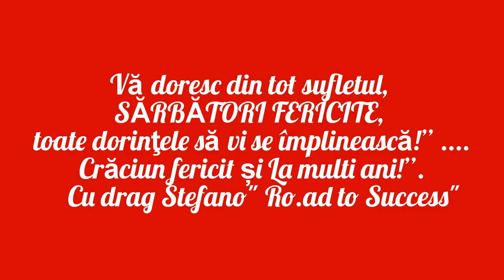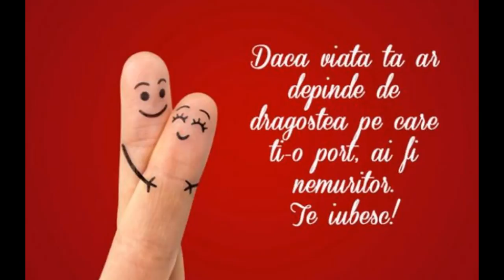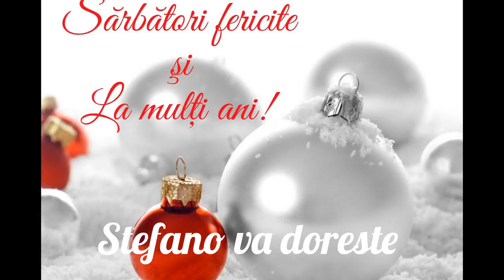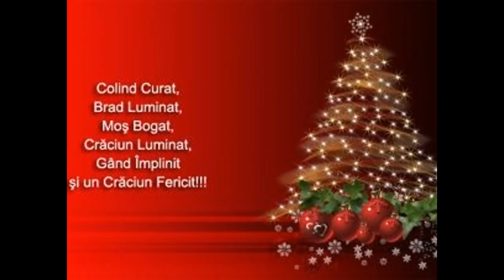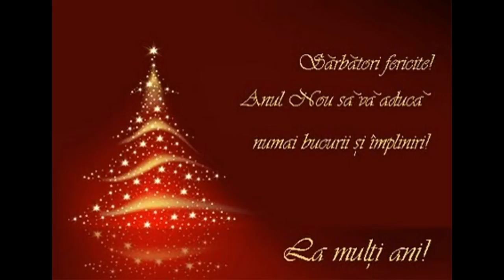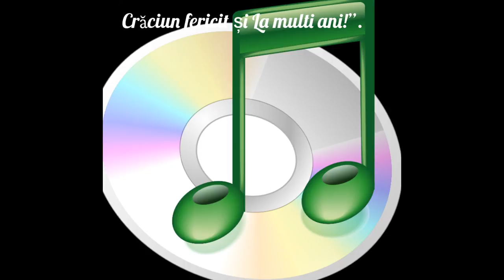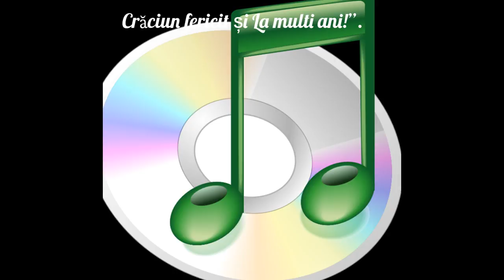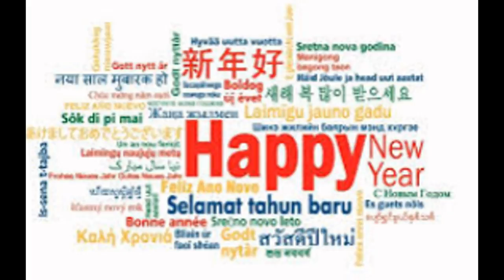🇷🇴 SONG FOR CHILDREN /WE WISH YOU A MERRY CHRISTMAS and A HAPPY NEW YEAR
We are in the Christmas period in which most Romanians send SMS MESSAGES close ones. Christmas SMS has already become a habit for each: either Christmas Eve or Christmas Day just sit and write messages, a sign that we have not forgotten and that we remember the loved ones. On this occasion, the Internet runs a lot of messages and greetings that can be used for SMS Christmas greetings.
There is nothing more magical than decorated trees, lights, presents, family and friends to brighten up your life. Merry Christmas!
During this occasion of giving let us take time to enjoy the simple things. May this eventful time of year touch your heart in a special way. Wishing you much happiness today, tomorrow and forever.
Faith makes all things possible, Hope makes all things work, Love makes all things beautiful, May you have all the three for this Christmas. MERRY CHRISTMAS!
As you relish the goodies, decorate every nook and corner of your home and enjoy the get-together… May the joy and festivities continue to radiate in your lives, long after Christmas is gone. Merry Christmas! Happy New Year!
Every time I watch a Christmas movie, I tear up. What a wonderful life I have because you are in it.
Santa Claus has the right idea.
Visit people once a year. Merry Christmas!
Christmas is the festival of love and spirit
Christmas makes us more altruistic, to give people love and little surprises that make our life more beautiful. We feel better, more peaceful, more beautiful because we receive and give love.

Whether they are written from the heart, whether funny messages downloaded from the internet, all rejoice when the phone announces that we have a new message. Christmas is a unique time where everyone is trying to do "clean the soul", forget worries and heat our hearts with love and joy. It offers a nice thought but with loved ones, reminds them how much they mean to you through a message light.
Ne aflăm în perioada Crăciunulu 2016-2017 i, perioada în care românii trimit cel mai mult MESAJE prin SMS celor apropiaţi.
„În noaptea sfântă de Crăciun lasă deoparte grijile şi supărările. Deschide-ti inima şi primeste un strop din binecuvântarea care se revarsă peste lume în această noapte!”

„Fie ca Pruncul născut în ieslea din Bethleem să vă umple casele şi vieţile cu bucurie, sănătate şi multă înţelepciune pentru anul care vine. LA MULŢI ANI!”

 „Moş Crăciun bate la uşă, scoate mâna din mănuşă şi vă dă din palma lui darurile cerului, lângă brad şi lângă foc să vă umple de noroc!”

 „Sărbatorile Crăciunului şi Anului Nou să vă aducă tot ce-i mai bun pe lume, multă iubire, fericire şi prosperitate.”

”E sărbătoare! Bucură-te de pace, lumină si căldură alături de cei dragi tie. Dăruieşte din toata inima si deschide-ţi sufletul pentru a primi dragoste si fericire. Lasă-ti sufletul să renască si trăieste fiecare zi ca pe un dar nepretuit.”

 „Aceasta e o noapte specială, în care poţi întâlni o persoană specială! Este vorba despre copilul care ai fost. Uită pentru o noapte grijile si retrăieste miracolul noptii de Crăciun!”

„Bogăţie câtă vreţi, Sănătate pentru toţi, Iar la anul care vine Să vă fie şi mai bine. Să vă fie casa, casă, cu bucate noi pe masă, Moş Crăciun cu sacul plin, drumu-n viaţă cât mai lin.”

„Îţi urez, tie şi familiei tale, multă sănătate, fericire şi MULT NOROC în viitor! LA MULŢI ANI! Sper ca această sărbătoare sa vă aducă numai fericire în casă şi familie!”

 „Fie ca sărbătorile de iarnă să vă aducă bucuria Crăciunului prin speranţă, spiritul Crăciunului prin pace, emoţia Crăciunului prin dragoste.”
Sms-ul de Crăciun a devenit deja un obicei pentru fiecare: fie în seara de Ajun, fie chiar în ziua Crăciunului stăm şi scriem mesaje, semn că nu i-am uitat şi că ne amintim de toţi cei dragi. Cu această ocazie, pe internet circulă o mulţime de mesaje şi urări care pot fi folosite pentru SMS-uri de felicitări de Crăciun. Crăciunul ne face să fim mai altruişti, să oferim iubire şi mici surprize persoanelor care ne fac viaţa mai frumoasă. Ne simţim mai buni, mai liniştiţi, mai frumoşi pentru că primim şi dăruim iubire.

Fie că sunt scrise din suflet, fie că sunt mesaje haioase preluate de pe internet, toţi ne bucurăm când telefonul ne anunţă că avem un mesaj nou. Crăciunul este un moment unic în care toţi încearcăm să ne  facem “curăţenie în suflet”, uităm de griji şi ne încălzim inimile cu iubire şi bucurie. Oferă în dar un gând frumos celor dragi alături, aminteşte-le cât de mult înseamnă pentru tine printr-un mesaj luminos.